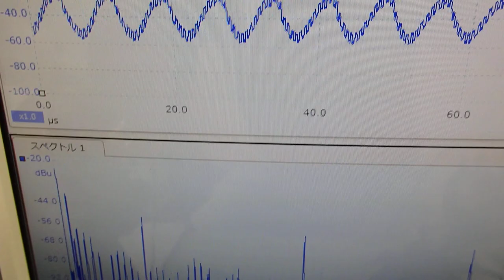音圧測定装置：超音波テスター ultrasonic-labo